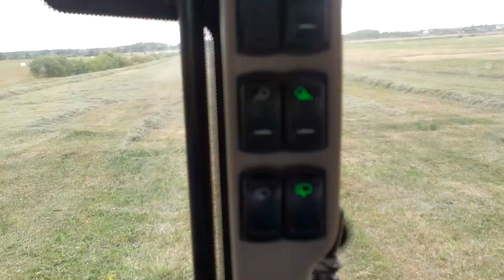Grabienie siana, na dwa zestawy. Akcja nowym nabytkiem